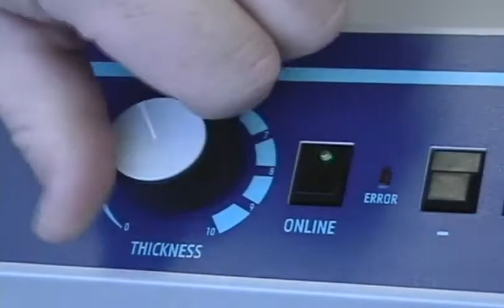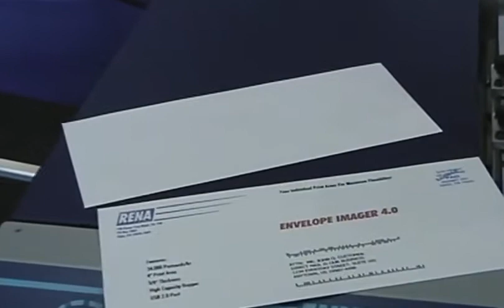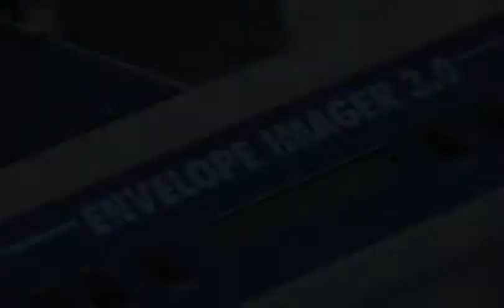Envelope Imager 3 0 4 0 Series